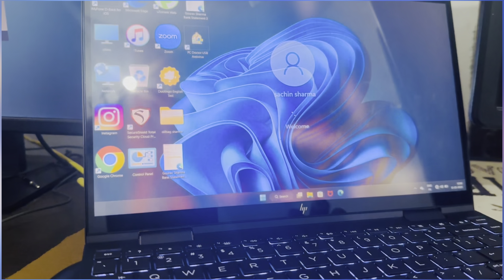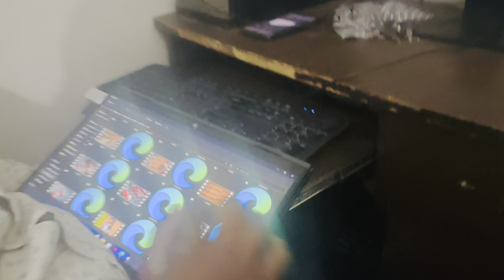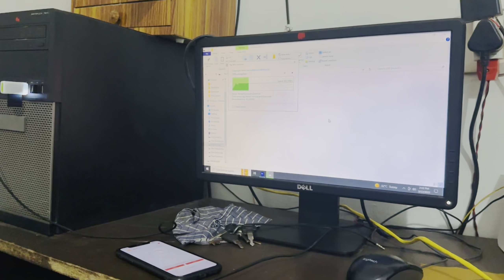300000 k camera k lance 🎥🎥|| chalange complete 👍😌